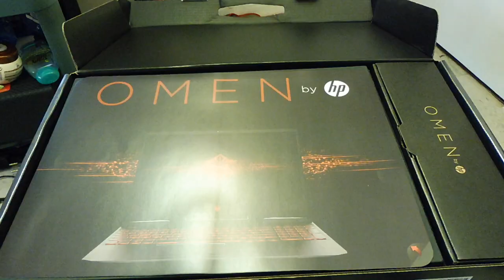Unboxing PC portable HP OMEN 15-DC0048NF METTEZ LE SON A FOND :D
Partez à la découverte d’un nouveau monde avec l’Omen 15-dc0048nf de la marque HP. Jouez à votre meilleur niveau quel que soit l’endroit où vous vous trouvez sans avoir à sacrifier les performances. Améliorez vos talents sur un ordinateur compact conçu pour vous offrir une totale immersion.

Confort
Doté d’un écran FHD de 15,6 pouces avec une résolution de 1920 x 1080 pixels et d’un clavier rétroéclairé par zones avec 26 touches rollover, l’Omen 15-dc0048nf est conçu pour accélérer vos réflexes de jeu.

Puissance et performance
L’Omen 15-dc0048nf intègre un processeur Intel® Core™ i5+ 8300H avec une mémoire vive de 8 Go + 16 Go de mémoire Intel® Optane™. Associé à une carte graphique NVIDIA® GeForce® GTX 1070, cet appareil vous offre des performances optimales afin d’améliorer considérablement votre qualité de jeu. Avec un stockage SATA de 1 To, stockez comme bon vous semble tous vos fichiers multimédia.

Immersion sonore totale
Branchez votre casque et profitez de la technologie DTS X offrant un son 3D incroyablement précis, que ce soit pour l’écoute de musique, films ou jeux, obtenez un niveau de profondeur et d’immersion totale.
L’Omen 15-dc0048nf intègre deux haut-parleurs HP avec le système HP Audio Boost combinée à une optimisation sonore de Bang & Olufsen apportant une autre dimension sonore à vos contenus de divertissement.

Windows 10
Avec Windows 10, profitez d’un système intuitif et simple d’utilisation pour une expérience utilisateur inédite ! Explorez le menu «  Démarrer» amélioré, accédez à vos applications et favoris facilement, démarrez votre ordinateur plus rapidement et profitez d’une meilleure sécurité intégrée pour vos données !

Connectivité
Carte Wifi 802.11 b/g/n/ac intégrée : connectez-vous à un Hot Spot, sur le réseau sans fil d'un ami, et imprimez sans fil vers une imprimante compatible... Grâce à la norme "ac" et si votre modem-routeur est compatible, vous pourrez surfer en très haut débit sur une plus grande distance !
Branchez votre PC directement sur votre téléviseur LCD ou plasma compatible avec  la prise HDMI.
3 ports USB 3.1 qui vous permettent de télécharger ou récupérer vos fichiers via une clé USB ou un support dédié.
CARACTÉRISTIQUES
Caractéristiques
Modèle du processeur
Intel Core i5 8300H
Nombre de coeur(s)
4
Fréquence
2,3 GHz
Mémoire cache
8 Mo
Mémoire vive (RAM) installée
8 Go
Type de mémoire vive (RAM)
DDR4
Type de disque dur
HDD
Capacité du disque dur SATA
1000 Go
Capacité du disque dur HDD
1000 Go
Vitesse de rotation du disque dur
7200 tr/min
Gamer
Oui
Graveur / lecteur
Non
Marque du processeur graphique
Nvidia
Mémoire vidéo dédiée
2000 Mo
Modèle du processeur graphique
GeForce GTX 1050
Taille d'écran (pouces)
15,6 ''
Ecran à Dalle mate
Oui
Résolution maximale
1920 x 1080 pixels
Tactile
Non
Port USB C
Oui
Lecteur de carte mémoire
Lecteur de cartes multimédias SD multiformat
HDMI
1
Connectique RJ45
1
Autre(s) connectique(s)
1 port USB 3.1 Type-C 1e génération (transfert de données jusqu’à 5 Gbit/s, DP1.2, HP Veille et Charge); 3 ports USB 3.1 1e génération (1 HP Veille et Charge); 1 port HDMI; 1 port RJ-45; 1 prise combinée casque/microphone
Carte son
Bang & Olufsen
Tuner TV
Non
Réseau sans fil
Wi-Fi 802.11 b/g/n/ac + Bluetooth
Bluetooth
Oui
Technologie NFC
Non
Infrarouge
Non
Hauts-parleurs
2 HP intégrés
Clavier
AZERTY
Pavé numérique
Oui
Webcam
oui, HD
Appareil connecté
Oui
Système d'exploitation
Windows 10
Version du système d'exploitation
64 bits
Batteries
Li-ion 4 cellules
Dalle
Mate
Couleur
Noir
Origine de fabrication
Chine
Disponibilité des pièces détachées
2 ans
Code
4593995